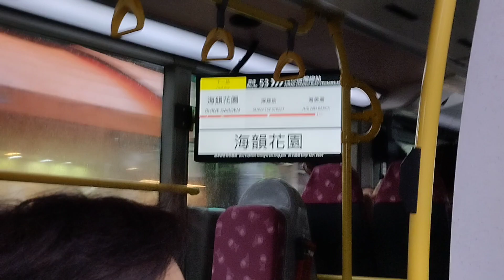KMB @53 RT 9558 U-251B ATSE 12 Ventura (Sham Tsang Village)